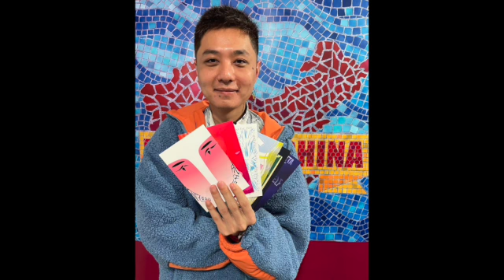The Hotpot Homo (s03e13: XIE Xiao, SHQFF & CINEMQ)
There are two themes of today’s show: the first is location, and the second is queer identity. There exist derogatory stereotypes about both, which could be described as either xenophobic or homophobic. Today's conversation touches on the intersectionality of these stereotypes in China, and the way in which we can either casually dispel them or defiantly embrace them. In either case, we can have fun joking about them and stripping them of their venom.

As well as being involved in queer cinema projects such SHQFF and CINEMQ, today's guest Xie Xiao participates in many other queer voluntary groups in China. And he has many stories that reflect his own personal background, as well as those of the people with whom he engages in the China LGBTQ+ community.

The episode also includes catch-up interviews with:
'Cocosanti' from Season 02 Episode 05
and
Sebastien Denes from Season 01 Episode 11

00:00 - Trailer & Intro
02:06 - Part 1
22:56 - Part 2
30:37 - Outro
33:18 - Catch-Up Interview [1]
37:55 - Catch-Up Interview [2]